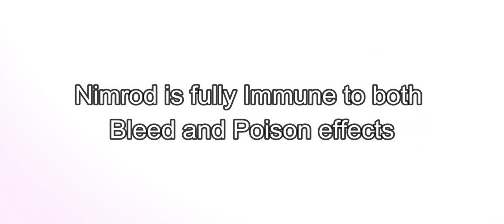How to Play Nimrod - The Ultimate Guide | Marvel Contest of Champions | Magic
This Contest of Champions video is a champion guide teaching you how to play Nimrod, the newest tech champion to be added to Marvel Contest of Champions. Nimrod combines good damage potential with a multitude of utilities. With the ability to regenerate and to decrease energy resistance along with increased power gain, Nimrod's mechanics are built to directly counter many of the Mutant champions in the game including Archangel and Wolverine.